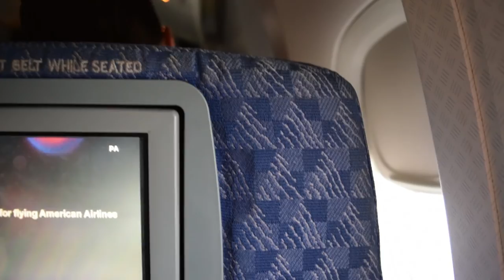Supercar Spotting in Paris (Feat. Pagani Zonda F!) - Vlog #3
In this video, I travel to Paris, France for three days and do some supercar spotting, before heading over to Milan, Italy and Odessa, Ukraine. Knowing this would be a great opportunity, I immediately went for it.

One of the highlights without a doubt was seeing my favorite car, a bare carbon Pagani Zonda F, a car that we don't get in the states. I made a really big deal out of it and it takes up half the video, but I was just so excited and couldn't help myself. I also ran into the Toyota FT-1 Concept which was a complete surprise and amazing to see in person.

Songs: Arm the Citizens - White Tiger (Hippie Sabotage Remix)
Audialist - Gone